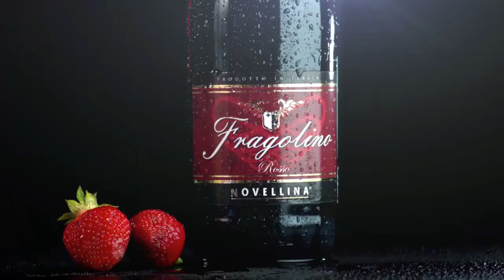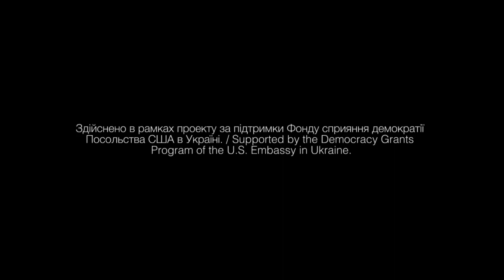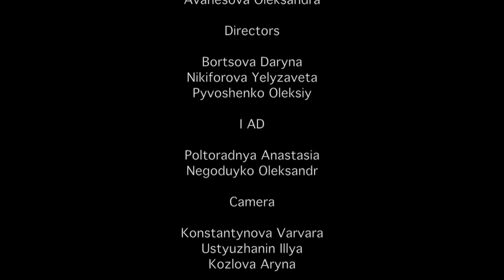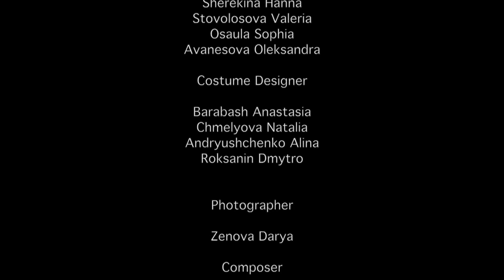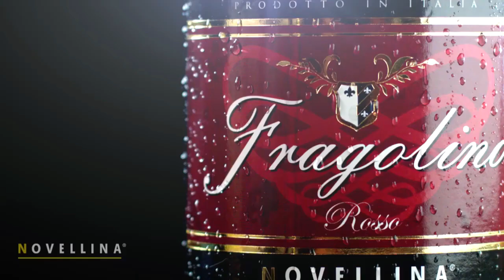«ВІРУС “А”» Короткометражна стрічка «Fashion Film Festival-2018»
IV МІЖНАРОДНИЙ ФЕСТИВАЛЬ
КОРОТКОМЕТРАЖНИХ ФІЛЬМІВ ПРО МОДУ  »
«Fashion Film Festival - 2018»

Номінація – «Ігрове кіно»

       2018 року в номінації «Ігрове кіно» до півфіналу було відібрано тільки одну стрічку режисерів «Жовтого автобусу» Дарини Борцовї, Єлизавети Нікіфоровї, Олексія Пивошенко «ВІРУС “А”». Автори фільму отримали приз за вихід до півфіналу.